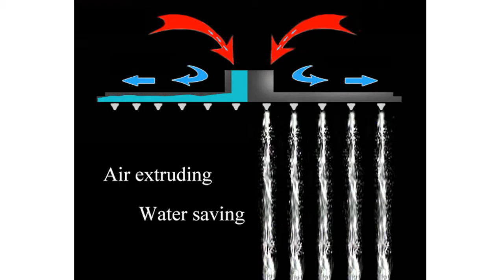5 Best Bathroom rain shower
Here Is The Best 16 inch bathroom rain shower

TOP (5) Monite 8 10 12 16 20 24 Inch LED Rain Shower Head B8136 Stainless Steel Rainfall Shower

TOP (4)  Square Bathroom Rainfall Shower Head 12/16 Inch Stainless Steel Ultra-Thin Ceiling Rain Shower Rain

TOP (3) 16 Inch Bathroom Shower Head , Ultra Thin Stainless High Pressure Rain Shower Sprayer, 360 Degree Adjustable

TOP (2) Chrome Polished Ultrathin Shower Head 16/20 inch Square Rainfall Shower Head Bathroom Large Flow Showerhead rain shower

TOP (1) 16 Inch 40cm * 40cm Water Powered Rain Led Shower Head Without Shower Arm.Bathroom 3 Colors Led Showerhead